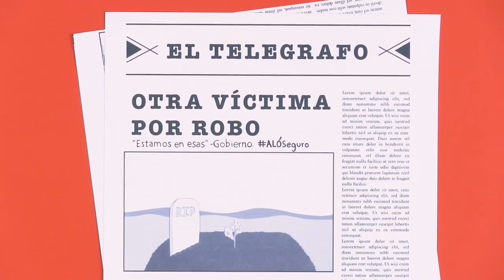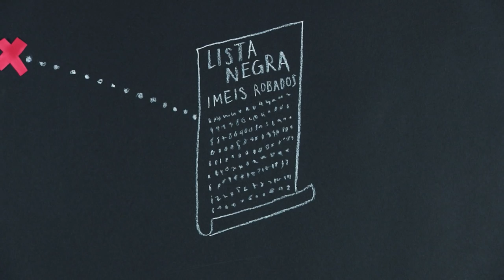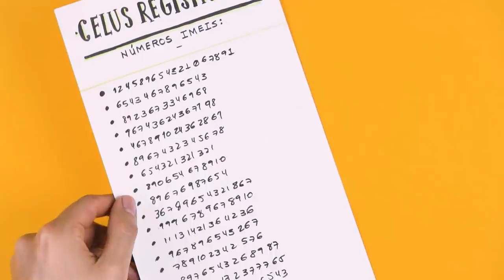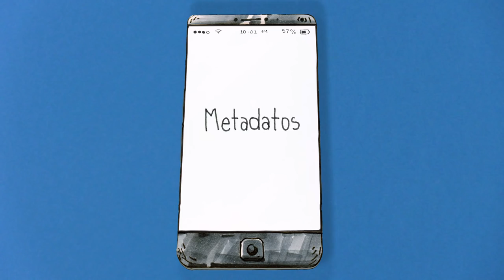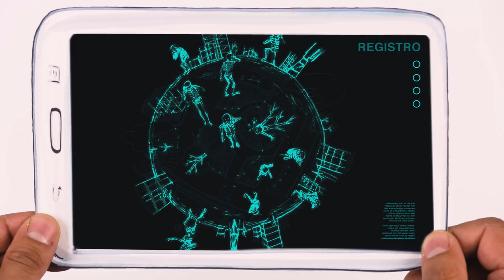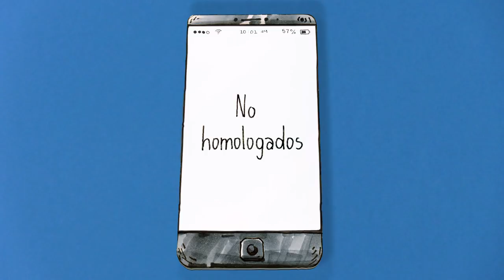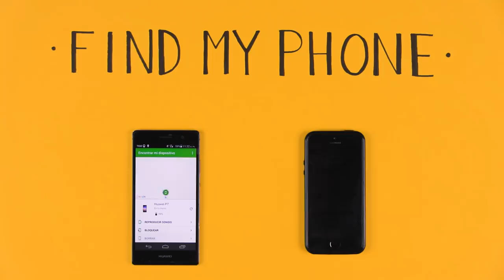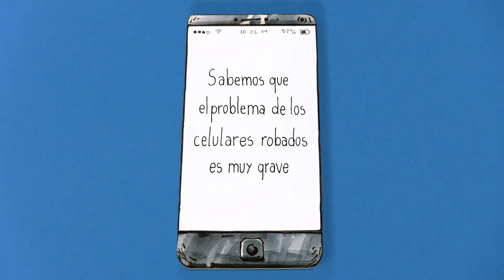La fallida guerra contra el robo de celulares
Todos odiamos los robos de celulares y, en principio, todos queremos  que el Estado se preocupe por este tema. Pero cuando uno mira los métodos y los resultados, parece mejor que no hicieran nada.